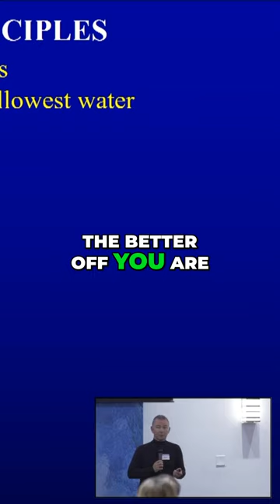3 Important Rules for Safe Diving | Expert Tips and Tricks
a Brief snippet from Neal Pollock's presentation at the GUE conference in Florida, discussing How to Maximise Dive Safety: The Impact of Thermal Stress